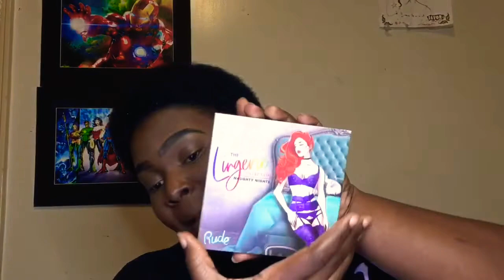Copper sunset eyeshadow (ft natural hair)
Matte eyeshadow palette:  the lingerie collection naughty nights

High lighter - flashlight hi-glow

Foundation:  Shade cocoa -  nyx stay matte but not flat

Wetnwild - rose 3 in 1 primer water